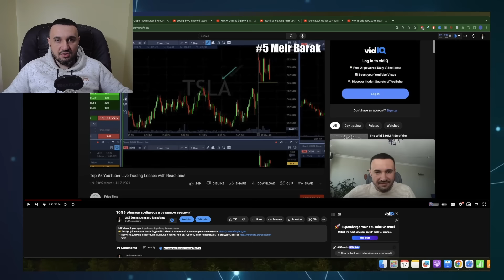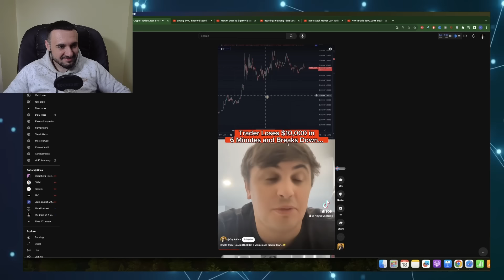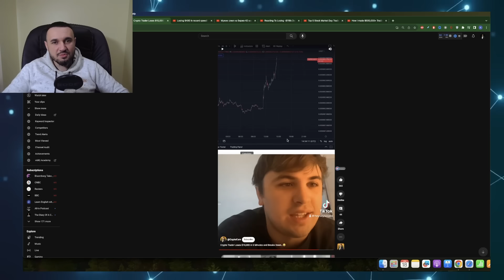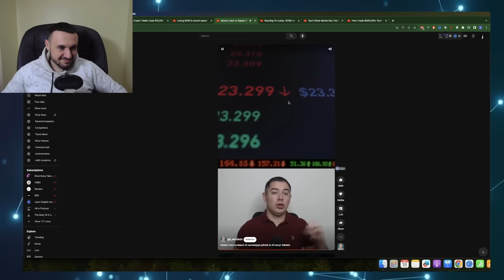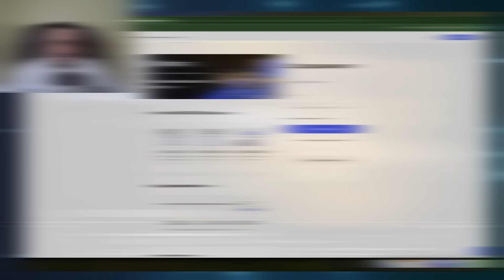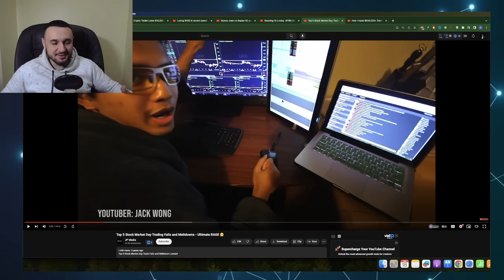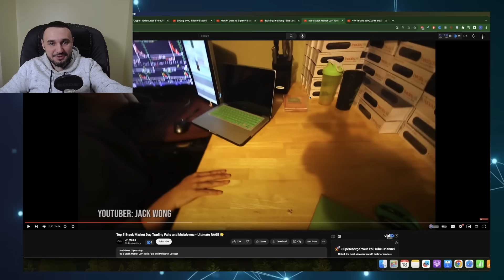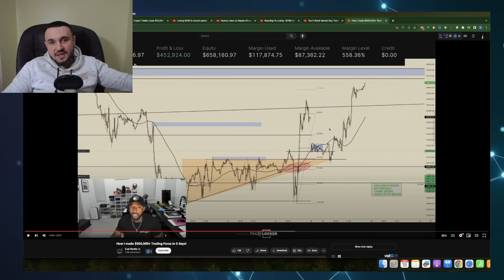- 86.100$ за 7.89 секунды!!! ТОП убытков трейдеров в реальном времени